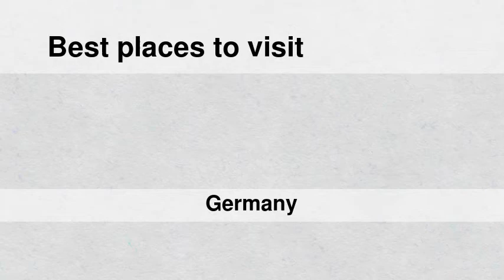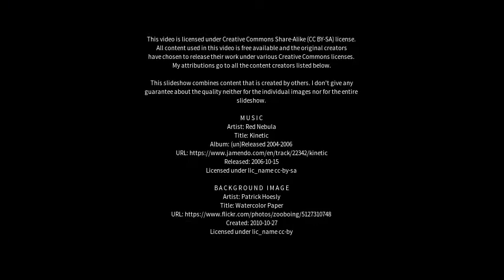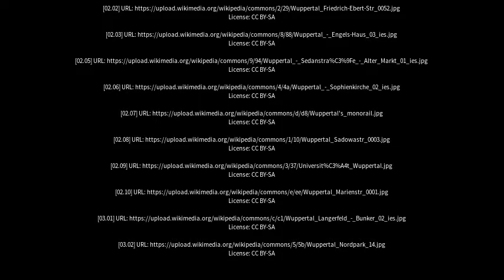Best places to visit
Best places to visit - Wuppertal (Germany) Best places to visit - Slideshows from all over the world - City trips, nature pictures, etc.